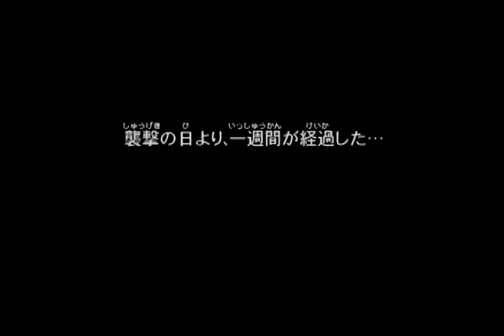【ワイルドアームズ アルターコード:F】#8 悲しみと決意を胸に【WAF実況】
アーデルハイド城～アーデルハイド地下道

『涙のかけら』を引き渡すためにお城を脱出します(^^)/
ベルセルク見て思うけど、本当にキャラクター全員の個性が初代より良くなってるよね✨
3人のプロローグで始まって、オープニングアニメがあって、そしてこの歌付きムービーで旅立つ…！この演出好きだなぁ～( ;∀;)

＊ネタバレは×！攻略情報、匂わせもおひかえくださいませ（o_ _)ｏ））
☆みんなが楽しめる動画作りにご協力お願いします(*´ω`*)
＊チキンラーメンを片手にどうぞごらんください～(*'▽')